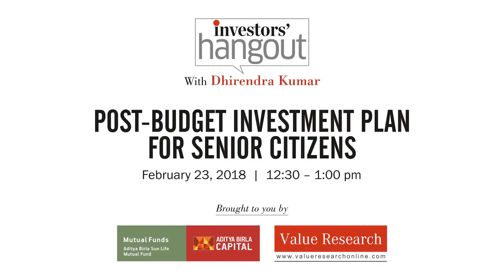Post Budget investment plan for senior citizens - Brief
Falling interest rates have hit the retirees hard. Taking note, this year’s budget proposes a number of steps to address their two main concerns - health and post-retirement income.